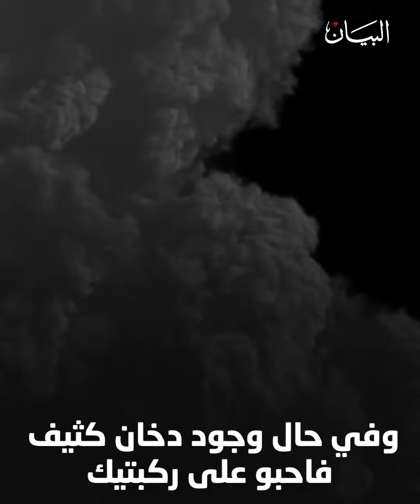خطوات بسيطة للنجاة من الحرائق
ماذا لو وجدت نفسك محاطاً بالنيران، كيف ستنجو؟ بالفيديو خطوات بسيطة تعلمك كيف تنجو بحياتك في هذه الظروف الخطيرة.